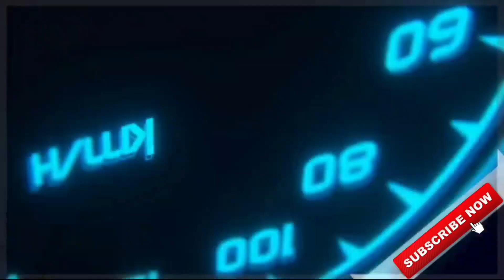RESHMA TRAVELS BV MAXIMA SLEEPER BUS MOD REVIEW For Bus Simulator Indonesia|BUSSID V3.5 UPCOMING MOD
🔴MOD LINK:-

🔴TRAFFIC MOD:-

CREDITS:-

⚠No Promotions of any other channel🚫

🎮About Game:-

Whats new!

-New Smart Traffic AI System
- New Scenes (Yogyakarta, Klaten & Magelang)
- Strobed turn signals
- Improved wet road reflections

Below are some of Bus Simulator Indonesia top features:

- Indonesian Buses .
- Leaderboard.